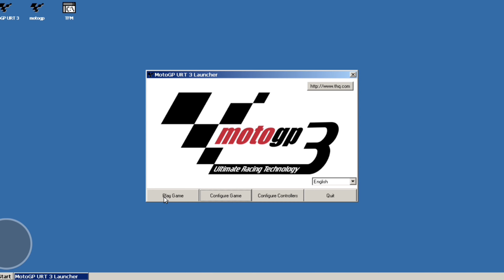Keren Banget!! Review MotoGP 3 URT M00D 22 Di Android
Terimakasih yang sudah mau berkunjung ke channel saya

Assalamualaikum guys kali ini saya mau review MotoGP 3 URT Mod 22 di android ya guys, untuk mod nya keren banget detail sama motor asli MotoGP.

Sekian dari saya semoga terhibur